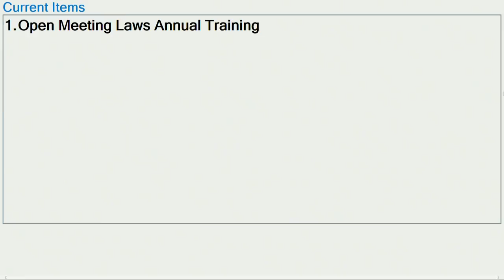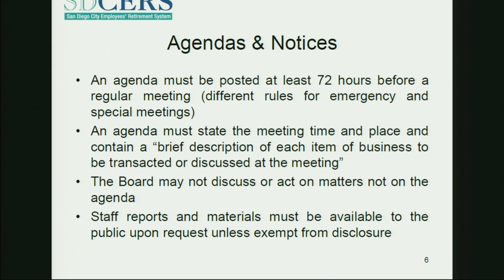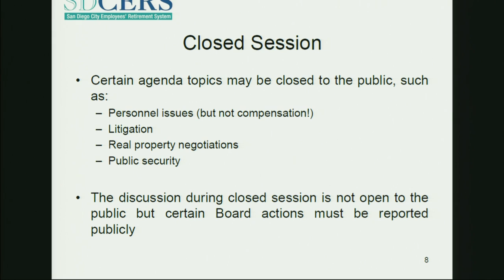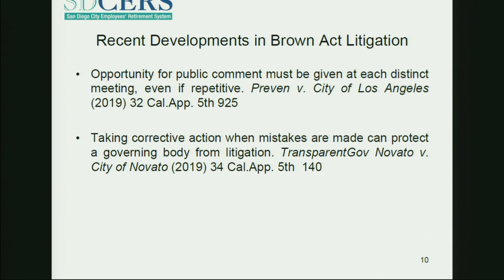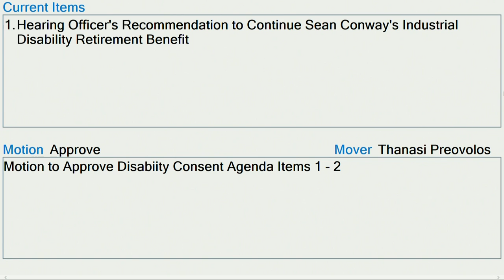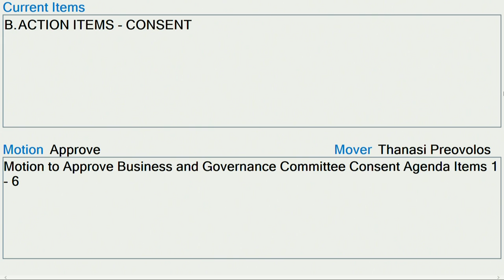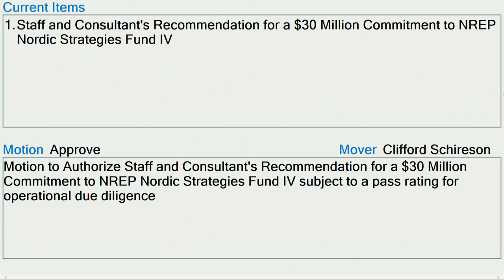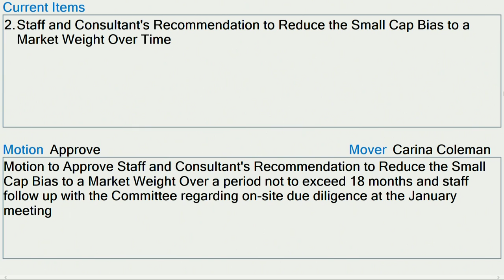SDCERS Board of Administration Meeting November 8, 2019